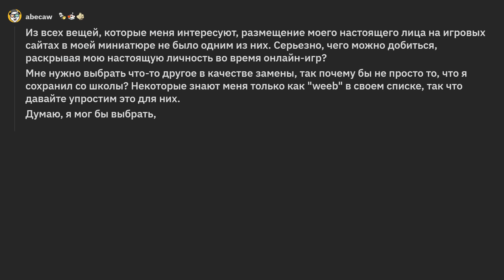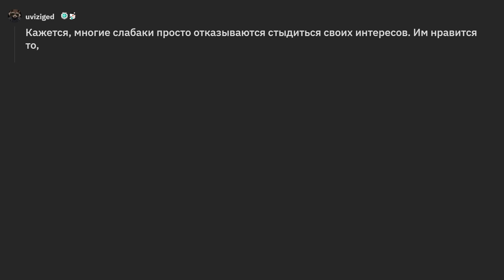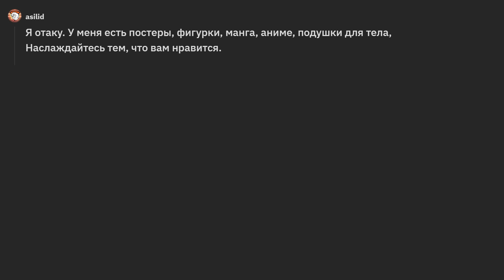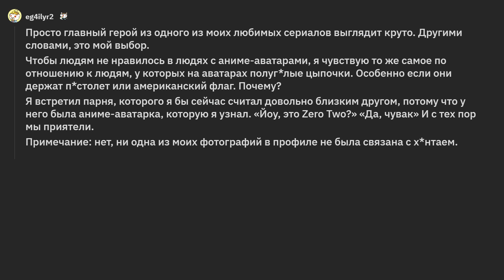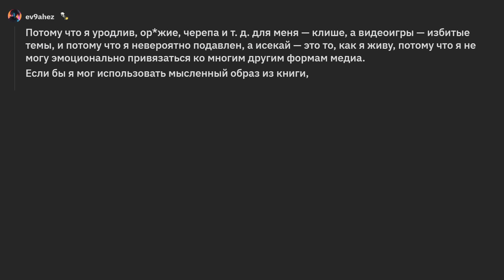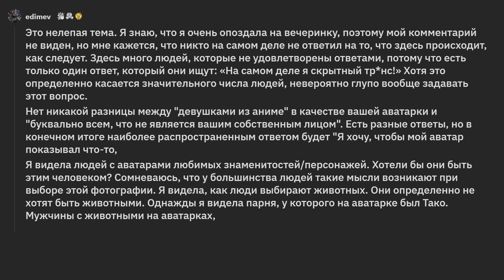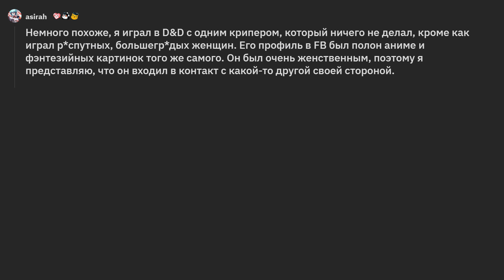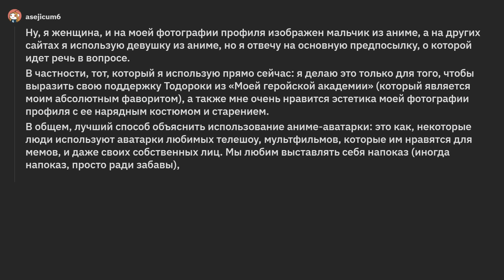Парни, у которых аниме тян на аве, почему?